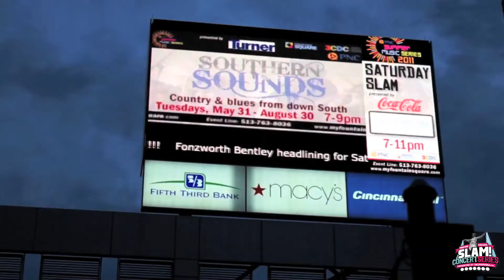SelfDiploma.com Presents: Fonzworth Bentley LIVE on Fountain Square (June 25th, 2011)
Video shot & edited by: Dan Gotti